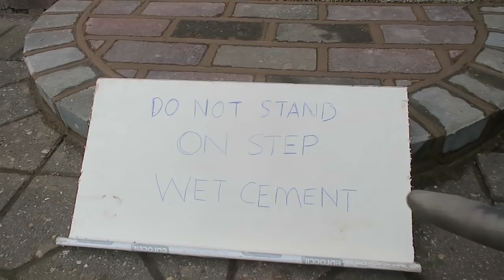Bricklaying - Small Step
how to build a curved brick step. in todays bricklaying tutorial i am going to walk you through building a semi circle brick step.

if you want more bricklaying lessons from me go to

 where i have more professional lessons available

live streaming

Periscope: stucrompton
Blab: stucrompton
Meerkat: stucrompton